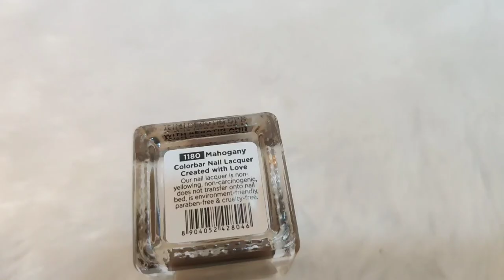Aaj to Puri Dil Ki Bhadas nikal Di 😠gadbad HoGayi / lo bhai dekh lo Mera pitaara 💁Indian Mom Kanchan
Aaj to Puri Dil Ki Baras nikal Di 😠 lo bhai dekh lo Mera pitaara 💁

Page Links

Product Links

NY Bae Nail polish, Matte, Red - Soft Pretzel 5

NY Bae Nail Lacquer, Matte, Brown - Chocolate Chip Cookie 4

Faces Canada Splash Nail Enamel Sunny Side Up 51 (8 ml)

NY Bae Nail Enamel , Matte, Blue - Blue Strawberry 20

NY Bae Nail Lacquer, Matte, Pink - Gin Fuzz 16

Faces Canada Splash Nail Enamel Dove 38 (8 ml)

NY Bae Nail Enamel , Matte, Pink - Buffalo Wings 12

Faces Canada Hi Shine Nail Enamel - Lavender 233 (9 ml)

Faces Canada Ultime Pro Gel Lustre Nail Lacquer - Powder Blue 39 (9 ml)